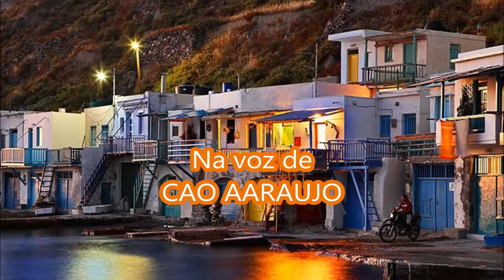ORAÇÃO A BEZERRA DE MENEZES- na voz de CAO ARAUJO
Dr. Bezerra de Menezes sempre foi o apóstolo da caridade e no plano espiritual continua dando assistência aos doentes do corpo e da alma aqui no plano físico, quando precisar faça esta oração .  Muita Paz, A.Carlos Araujo